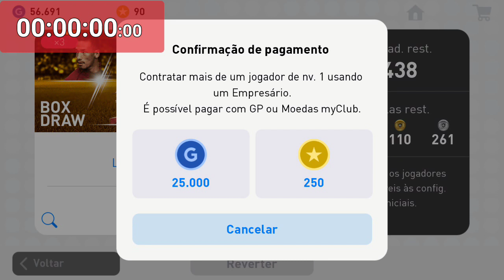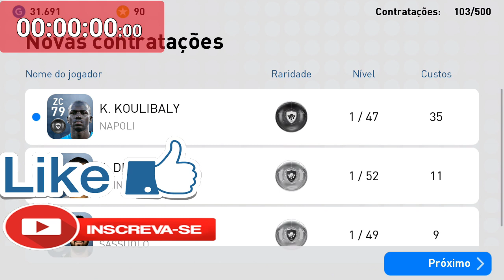Incrivel !!! A ROLETA BUGOU 2 Vezes !! PES 2019 MOBILE